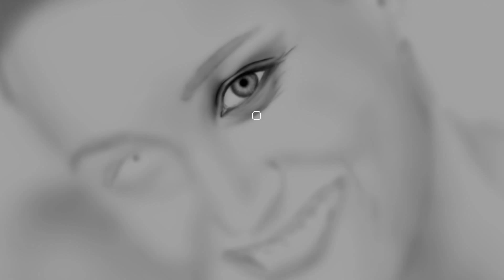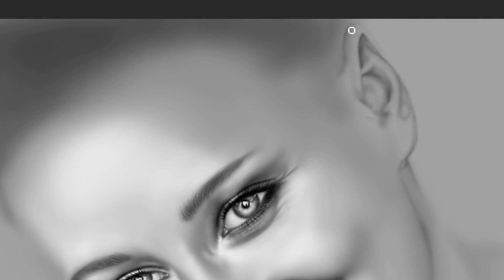Speed Painting - Mireia Belmonte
Digital Painting of Mireia Belmonte. She did such a great job last week on the Swimming World Cup in Doha.

to see the final picture.